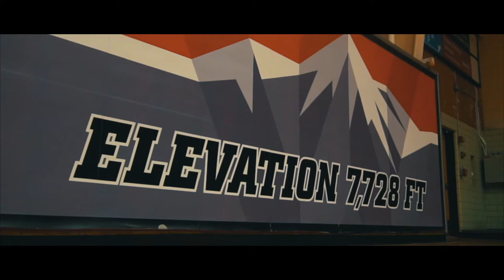Western Men's Basketball | Athletics, Elevated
Western State Colorado University Men's Basketball, located in Gunnison, Colorado. Elevation = 7,780 feet.

Video by: Hyped Global Marketing

Music: Thunder/Young Dumb & Broke (with Khalid) (Medley) - Imagine Dragons, Khalid